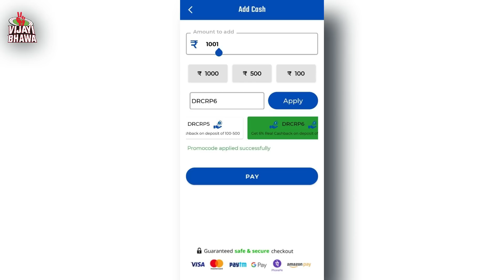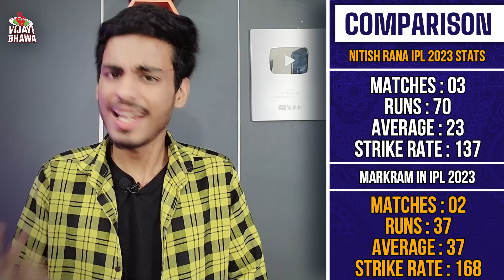KKR vs SRH Match 19 Honest Playing 11 Comparison 2023 | Playing11 | Win Prediction | Dr. Cric Point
Kolkata Knight Riders vs Sunrisers Hyderabad Win Prediction, Head to Head, Playing 11 Today as well as Playing Comparison for Match Number 19 of IPL 2023.

• Telegram or Search on Telegram @drcricpoint